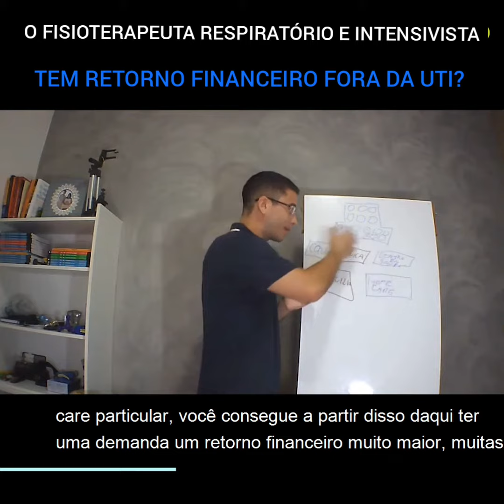Veja como você fisioterapeuta Respiratório ou intensivista não precisa depender dos hospitais.